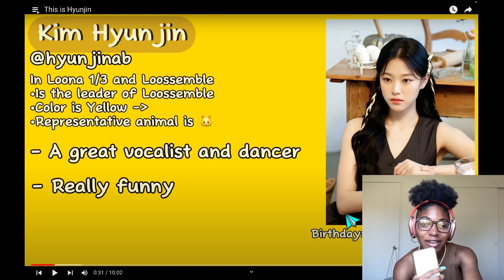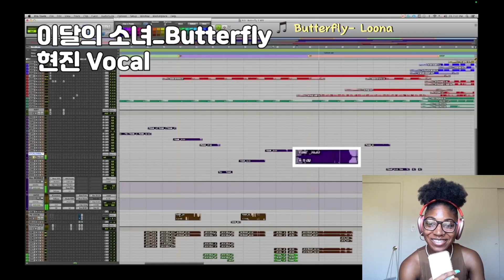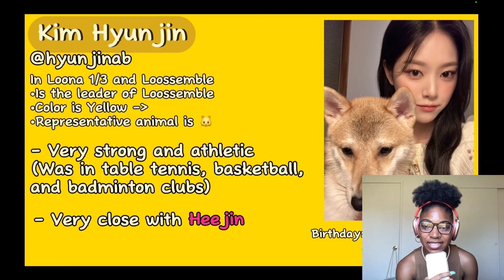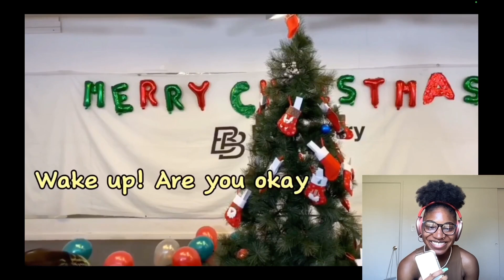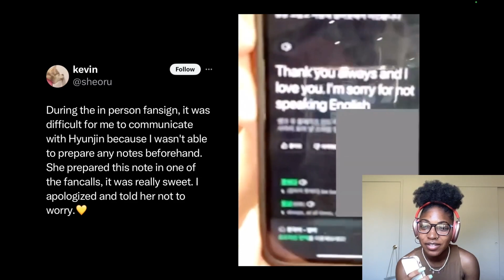LOONA 'This is Hyunjin' REACTION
˗ˏˋ She's definitely a bias ☁ .ᐟ

ᯓ★ REACTION REQUESTS - fill out the form below .ᐟ

ᯓ★ ORIGINAL PLAYLIST ☁ .ᐟ

ᯓ★ SPECIAL THANKS FOR THE MUSIC ☁ .ᐟ

All music is arranged and performed by Shin Giwon Piano.